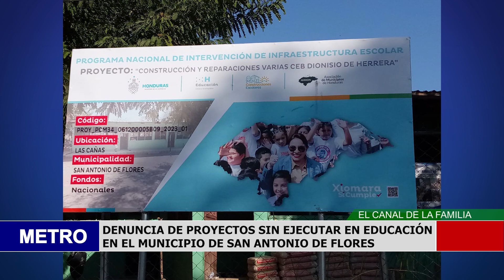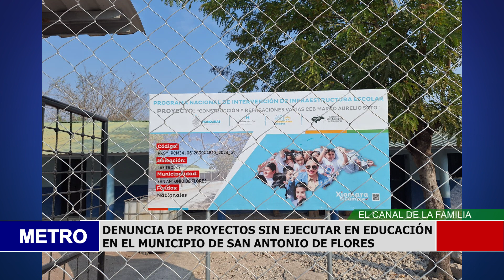DENUNCIA DE PROYECTOS SIN EJECUTAR EN EDUCACIÓN EN EL MUNICIPIO DE SAN ANTONIO DE FLORES